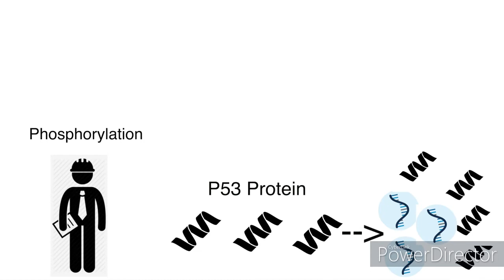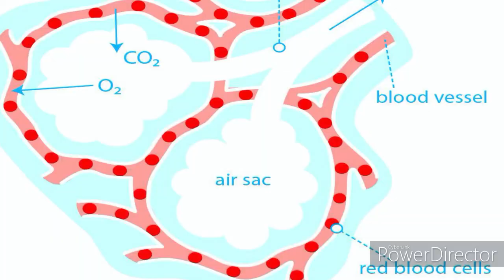[STUDENT LIFE]Hibernation & Estimation[Mr. Donghyun Kim]2022 Breakthrough Junior Challenge[미국과학경시대회]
Donghyun Kim will be talking about hibernation and estivation. More specifically, Kim will talk about the differences between those two and descriptions of what regulates those two periods. Also, he will provide an analogy to explain the process of phosphorylation better as well.

이 영상은 최대 절전 모드와 estivation에 대해 설명합니다. 보다 구체적으로 이 둘의 차이점과 이 두 기간을 규제하는 요소에 대해 설명합니다. 또한 인산화 과정을 더 잘 설명하기 위해 비유도 제공할 것입니다.

Created by Donghyun Kim

MB01EMBJAK9B3NV
MB01HFD4X9RJYJJ